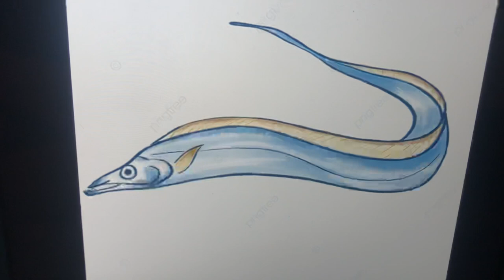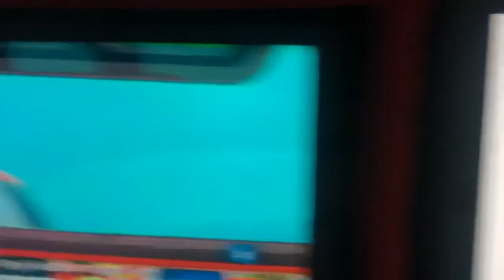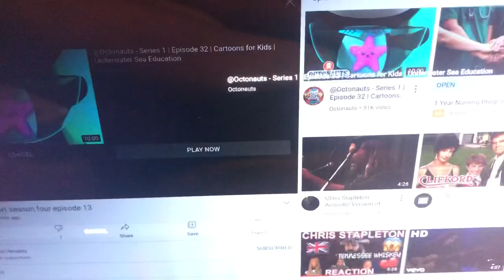23. Ribbonfish / Tube Blenny